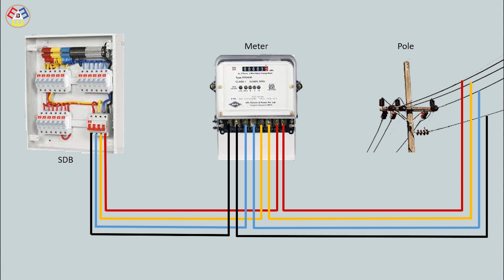How To Make SDB Connection Wiring Diagram | SDB Distribution board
This video shows SDB Connection Wiring Diagram. Distribution board is a safe system designed for house or building that included protective devices, isolator switches, circuit breaker and fuses to connect safely the cables and wires to the sub circuits and final sub circuits including their associated Live (Phase) Neutral and Earth conductors.